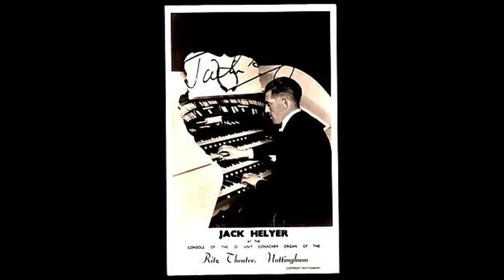Jack Helyer Plays The BBC Moller Organ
Jack Helyer, was resident organist at the Nottingham Odeon cinema 4/22 rank Conacher organ from 1934 to 1950. He also made many broadcasts for the BBC some of which were on the then BBC Moller organ that Reginald Foort had given the BBC after the BBC Compton theatre organ had been destroyed in the London Blitz. Here Jack Helyer plays the 27 rank 5 manual, Moller theatre organ. Note that this recording dates to some 65 + years ago so sadly the sound quilty is not that good but interesting to hear Jack Helyer on this wonderful organ that now lives on still today now in Pasadena in the USA.